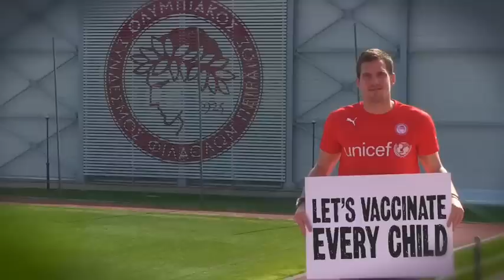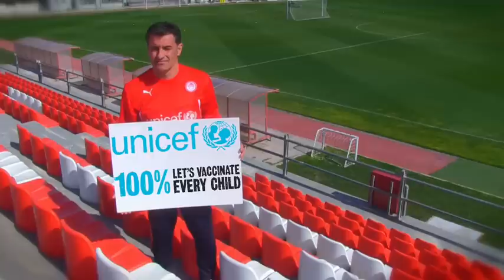Ολυμπιακός και UNICEF! / Olympiacos FC and UNICEF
Το αφιέρωμα του OlympiacosTV στην συνεργασία Ολυμπιακού και UNICEF!